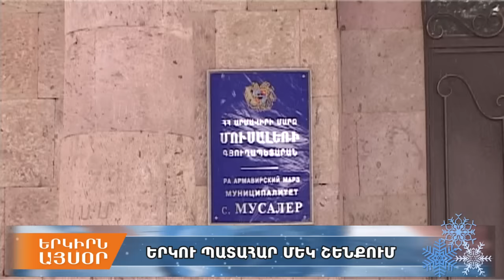2 դժբախտ պատահար՝ նույն շենքում. 4-ամսական երեխան ծնողների հետ թունավորվել է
Առանց խողովակի վառարանը ընտանիքի թունավորման պատճառ է դարձել.